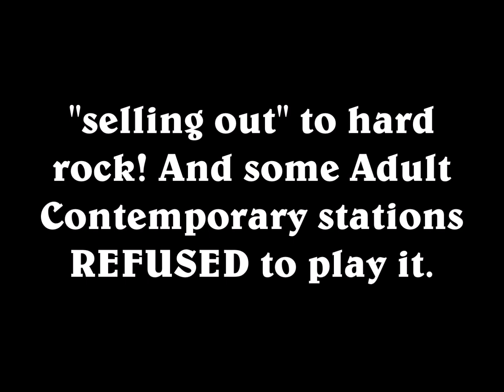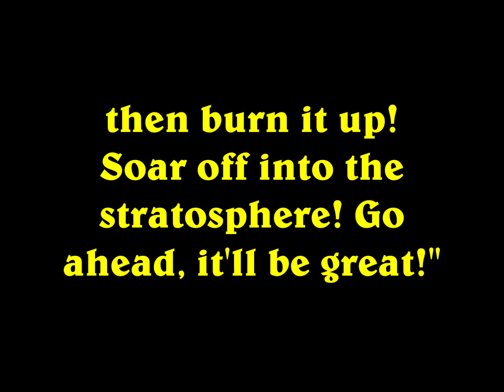Why Radio Stations Refused to Play This Carpenters Song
Carpenters_1974.jpg